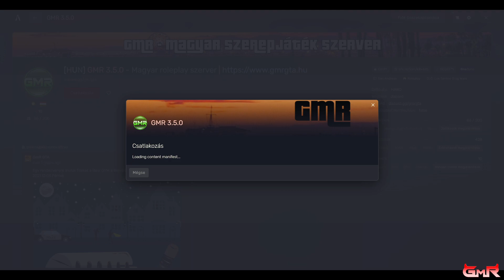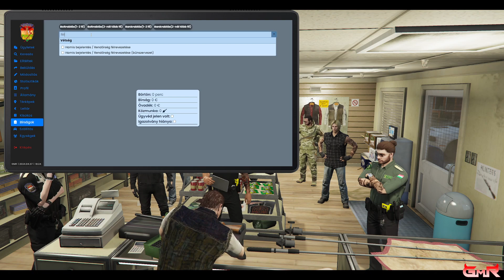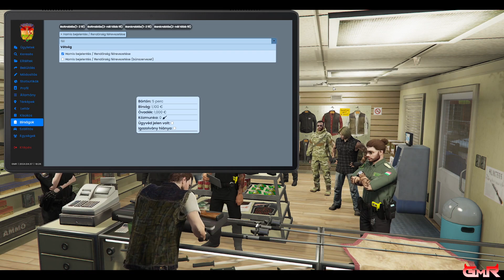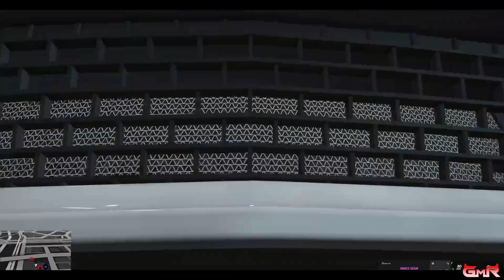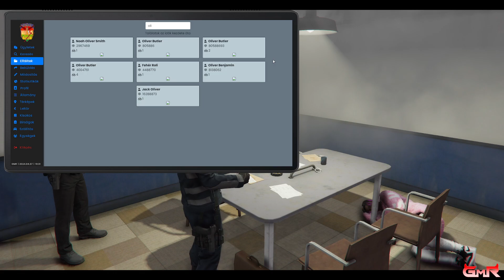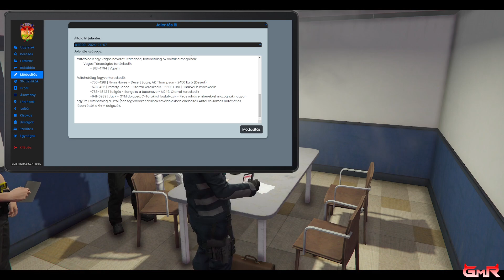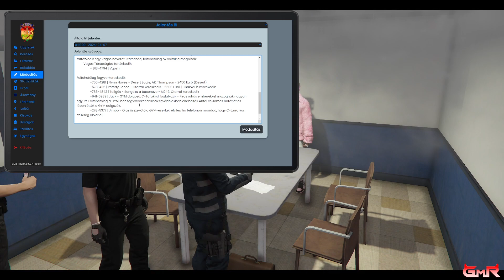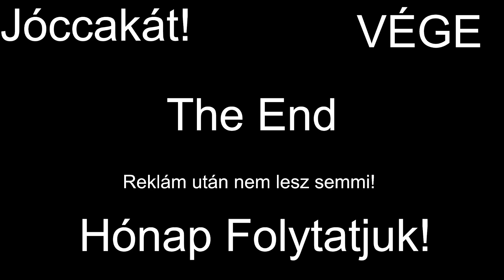😈🔥😈GMR | S02E182 | SHAO FENG | KÁOSZ BIRODALMA😈🔥😈!social | !dc 🔥😈